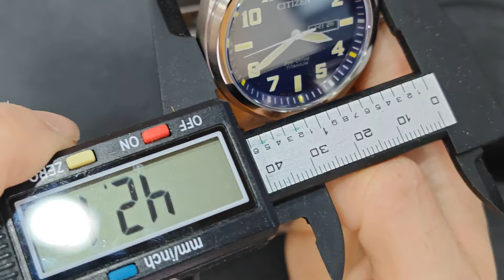Citizen ECO-DRIVE BM8560-88L 朱仔推介平玩《星辰pilot✈️飛機師 🌞光動能 🌟超級鈦合金👍藍寶石錶面》100m🌊Hk1508/1隻😳⌚Tel 9669 9429☎️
CITIZEN ECO-DRIVE TITANIUM

[機芯 E101
充滿電力後
最長運轉時間
(正常使用) 約 6 個月
動力 光動能
訊號接收 沒有電波接收信號功能
錶帶 小牛皮錶帶
防水 10 bar 防水
重量 91g
厚度 10mm
錶徑 42mm

錶殼 鈦金屬
錶面 藍寶石玻璃錶面

產品功能
超級鈦金屬TM
Duratect (錶身特別塗層，減低刮花機會)
日期、星期顯示
光動能 (以任何光源充電，毋須定期更換電池)
電池能量不足指示功能
防止過度充電功能

現金價HKD 1508/1隻💥✈️⌚🌊👍
有意者請 whatsapp 或者致電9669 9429查詢